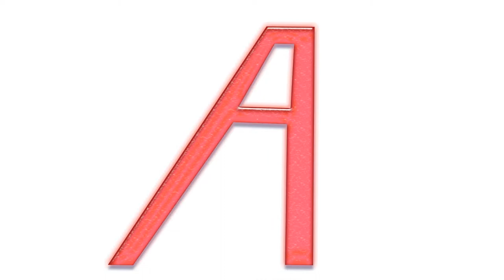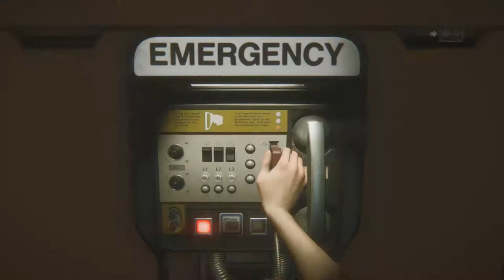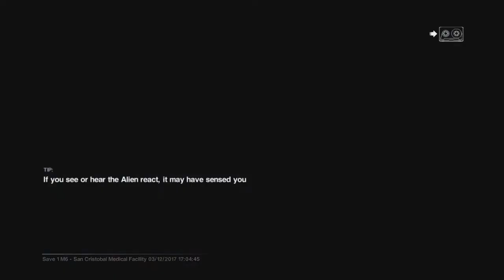Alien Isolation part 30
Episode 30 of Alien Isolation in which I am confused about why the fuck the audio keeps fucking cutting out for no reason. It doesn't happen in the raw file nor the rendered file but when I upload it the audio commits suicide.